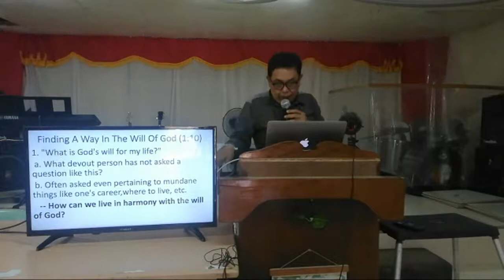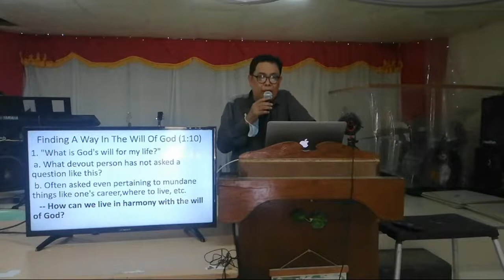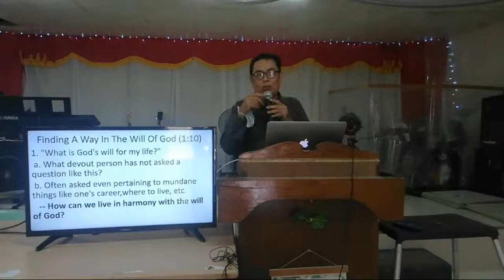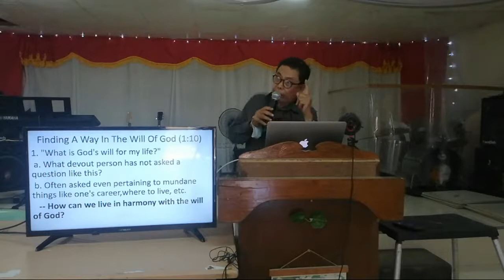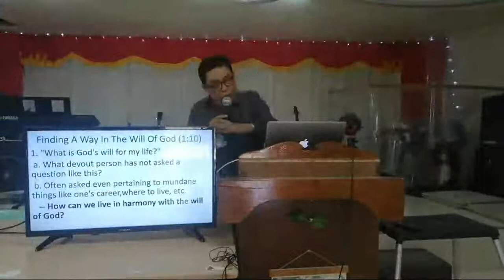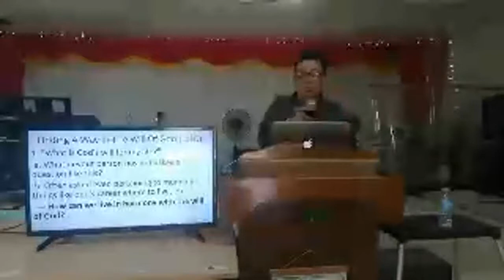Finding A Way In The Will Of God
It's Maddy in Italy
Mari Schatz
BobuAng Blag
Edwin Bigay
Romynanie Vlog
emman paps